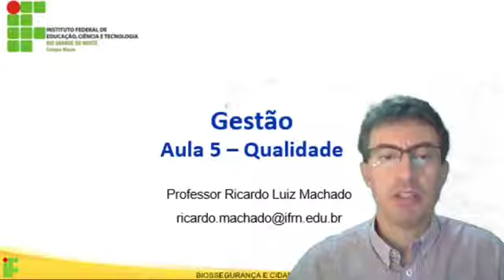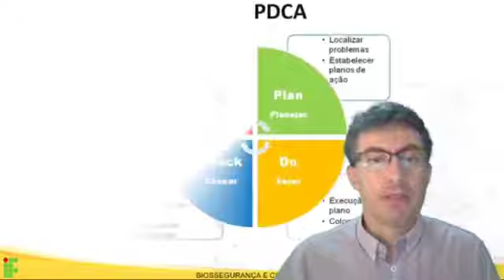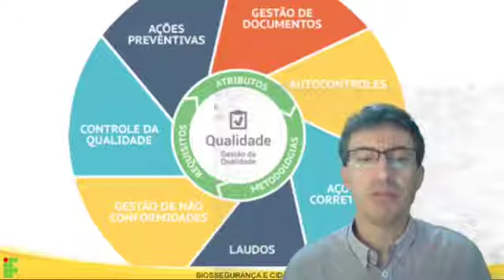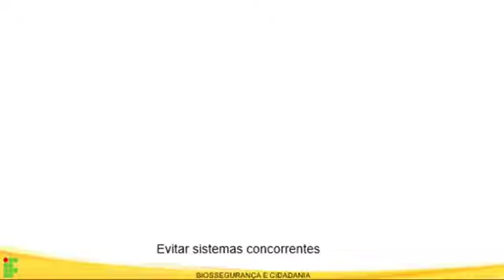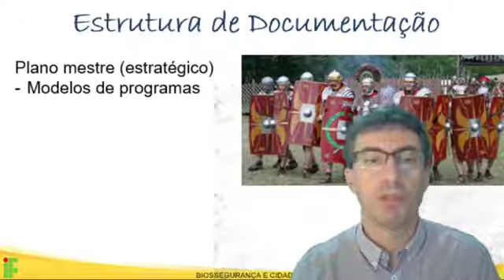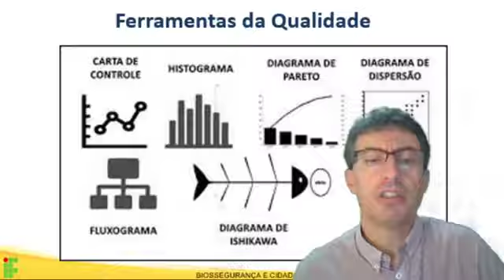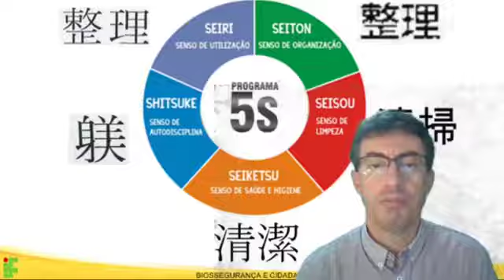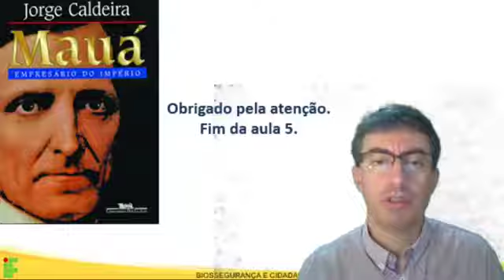Aula5 Gestao Qualidade